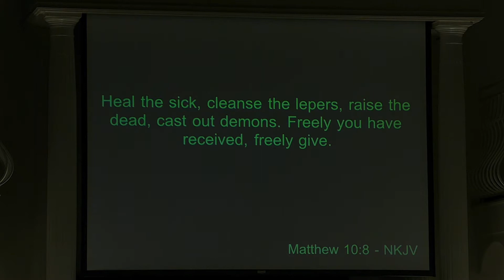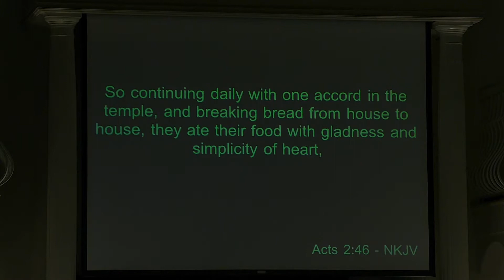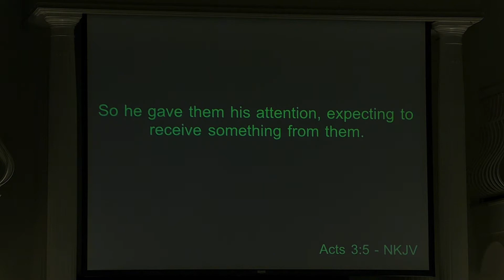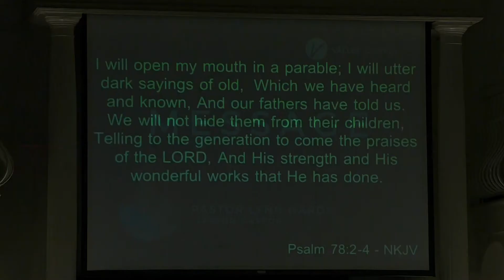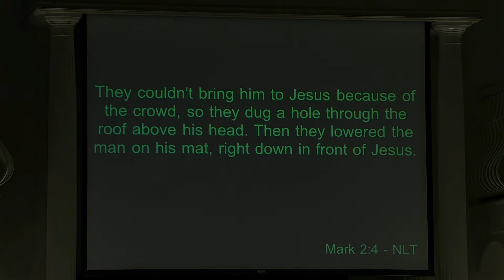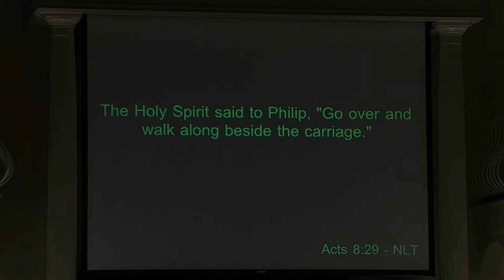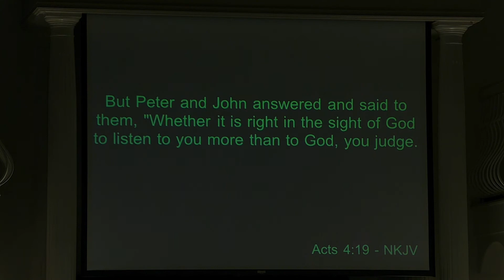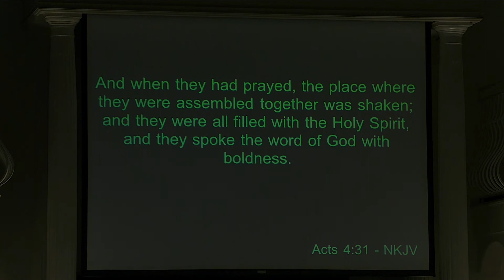Pastors Lynn and Christie Hardy "It's Time to be Bold, Confident and Joyful" (Jan 24, 2021)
Sunday morning message from Pastors Lynn and Christie Hardy.